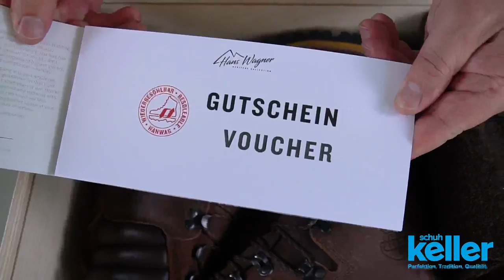Der Hanwag "Sepp100" - ein besonderer Schuh für einen besonderen Anlass!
100 Jahre Hanwag - Outdoor Footwear Since 1921 🥳 🎂  Ein großer Geburtstag, den Hanwag all seinen Fans mit einer tollen Kollektion versüßt hat 👉🏻  diese werden wir in einem gesonderten Video vorstellen.

Heute geht es um das Jubiläumsmodell "Sepp 100" 👀  Ein erstklassiger Schuh, der mit weiteren Accessoires kommt. Welche, verraten wir euch in diesem Video!

Wer mehr über die Schuhe von Hanwag erfahren möchte, dem empfehlen wir dieses Video mit unserer Top 5

Habt ihr Fragen zum Thema Berg- und Wanderschuhe? Dann lasst es uns wissen!